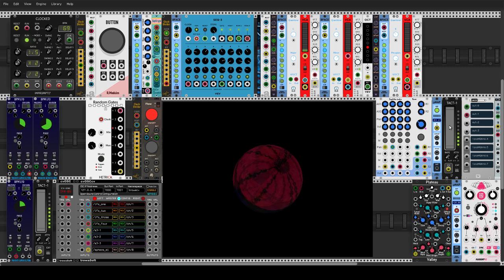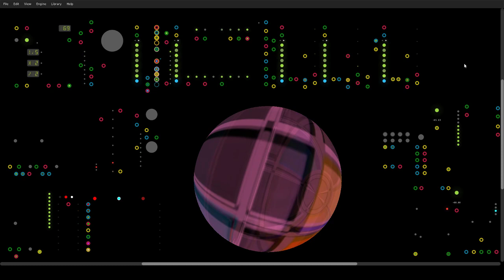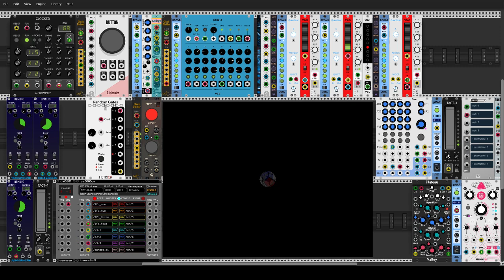VCV Pd GEM OSC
This video demonstrates a use of OSC network messaging to connect VCV Rack to an instance of Pure Data running a GEM-based patch. VCV Rack controls various GEM operations in the Pd patch, including color variation, transparency level, sphere size, and video file selection. The VCV Rack patch also demonstrates an attempt to wring as much sound as I could get from a single oscillator, in this case the Basic VCO from the Squinky Labs plugin. Of course, the VCO gets some sweet sonic assistance from a pair of first-class reverb and delay modules (from the Valley Audio and Alright Devices plugins, respectively).

OSC connectivity in the VCV Rack patch was handled by the excellent cvOSCcv module from the trowaSoft plugin. OSC support is built into Pd, but I needed - and received - considerable assistance from the Pd community regarding some tricky message details.

The Pd patch was cobbled together from various online tutorial examples, archived forum exchanges, and queries to the community. Deep thanks to all the Pd users who provided guidance and code for my patch. Though a fair amount of fine tuning went into it there's very little original work in its structure.

The VCV Rack patch is a more original endeavor. As mentioned, a part of its design was intended to produce a variety of sounds from a single simple audio source. To which end the patch relies heavily on the 8Face module from the Stoermelder plugin. 8Face modules control the settings for the VCO, the sequencer, and the quantizers (i.e. the harmonic progression), with all changes synchronized to the master clock. The BPM LFOs are also sync'd to the clock and provide parallel gain curves for various parameters in both the Pd and VCV Rack patches.

The Lights Off effect kicks in at 1:01 and punches out around the 2:00 mark. At 2:05 I put the video into a higher resolution mode that I should have added at the start. Sorry about that, maybe I'll get it right next time.

Adding the Lights Off module was a no-brainer. Many thanks to Modular Fungi for the fun !

Dave Phillips
20 November 2020